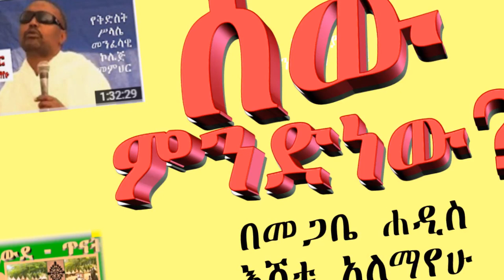What is Human? by Megabe Hadis Eshetu Alemayehu/ሰው ምንድነው? በመጋቤ ሐዲስ እሸቱ አለማየሁ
“ልሣነ ግእዝ የጋራ ቋንቋችን” የሚባለውን መጽሐፌን ለመግዛት ይህንን ይጫኑ
what is human? and how was created by God? Megabe Hadis Eshetu Alemayehu explains about human character; the flesh, the soul, body, and spirit; the wisdom of human being. He also categorizes the age groups as fire, wind, and dust;  the sin of Adam and eve; and more!
መጋቤ ሐዲስ እሸቱ አለማየሁ "ሰው ምንድነው? በሚል ርእስ ስለ ሰው ልጅ ተፈጥሮ እና አፈጣጠር፤ ክብርና ውድቀት፤ ጥበብና እውቀት፤ እንዲሁም ሰለ ሰባቱ የሰው ልጅ ባህርያት ስለሆኑት እሳት፤ውሐ፤ መሬት ፤ ስለ የትምህር እድሜ አከፋፈል ወዘተ በሰፊው ያብራራሉ።